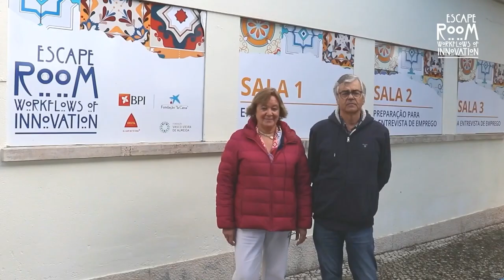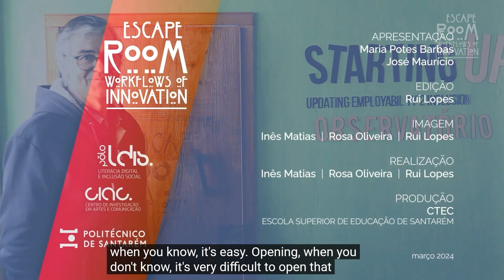IPSantarém - Escape Room